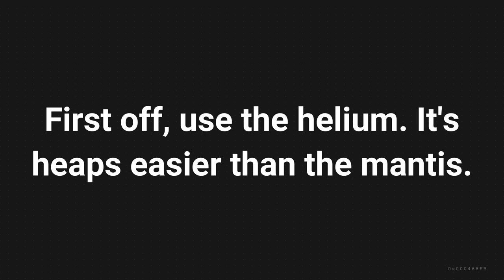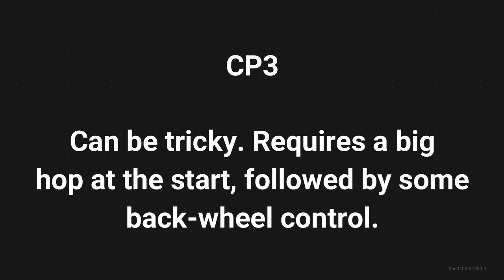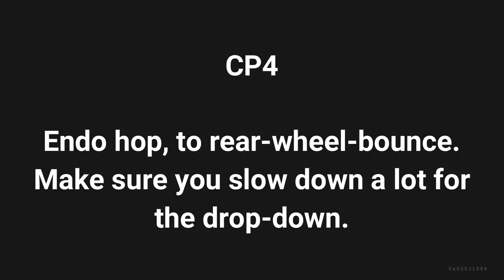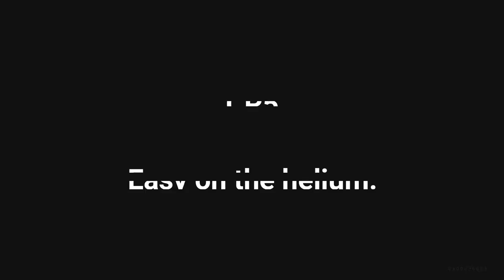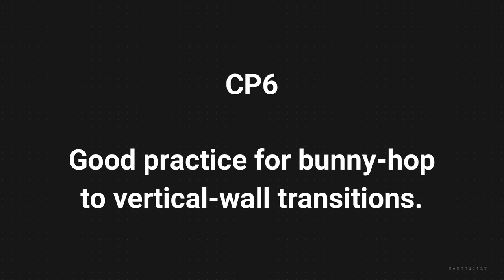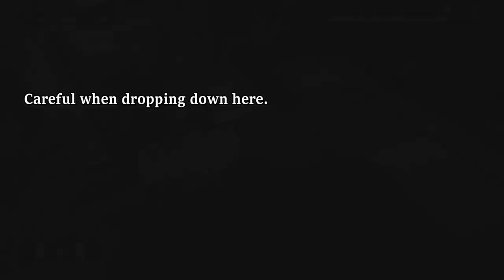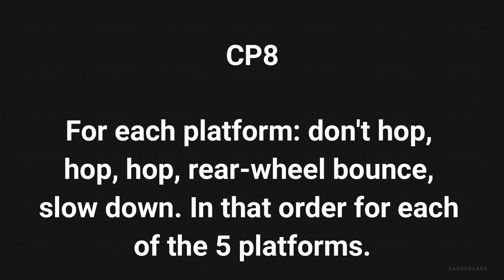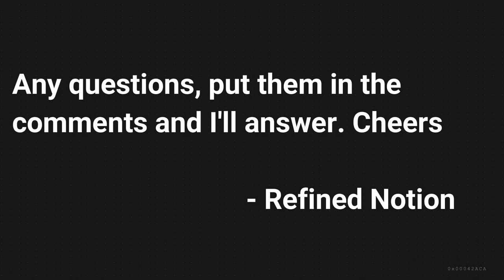Trials Rising - Orange Belt Tutorial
Start Line (sorry for typo in video) - 0:10
CP1 - 0:47
CP2 - 1:23
CP3 - 1:49
CP4 - 2:31
CP5 - 3:21
CP6 - 4:01
CP7 (method 1) - 4:43
CP7 (method 2) - 5:36
CP8 - 6:40